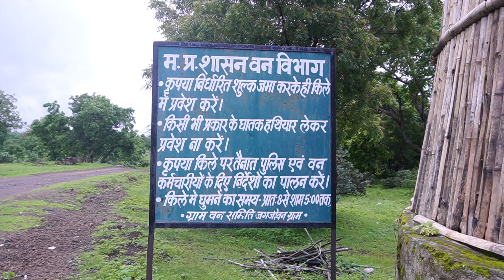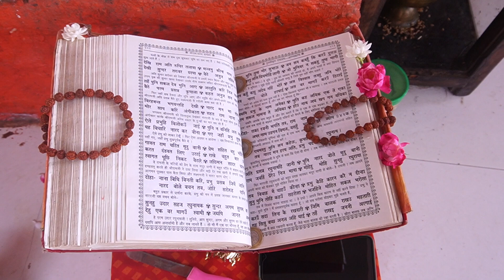KAJLIGADH INDORE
SHOOT BY FAMOUS STUDIO INDORE